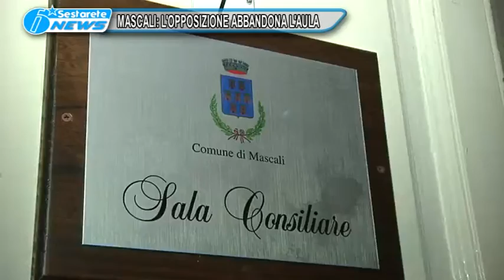MASCALI OPPOSIZIONE ABBANDONA L'AULA TG DELLO JONIO 25 06 2016